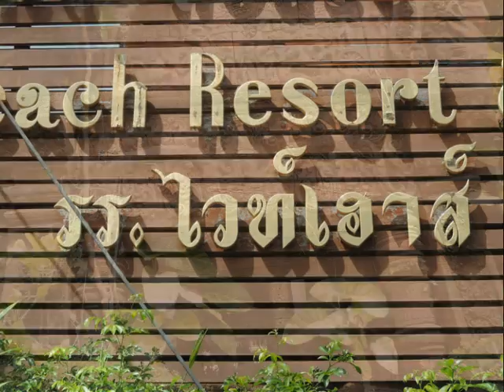Koh Phangan : Von Thong Nai Pan Noi Beach to Koh Samui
After the Rain we were happy to get a Ferry.